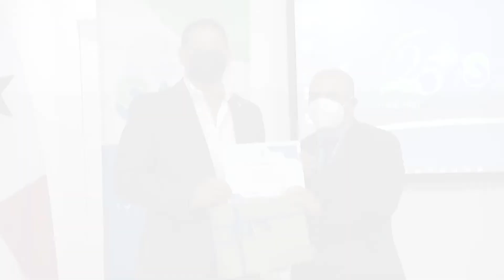USO CORRECTO DE FONDOS Y BIENES DEL ESTADO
En un ambiente de camaradería e interés por reforzar las buenas prácticas que caracterizan a la Autoridad Nacional de los Servicios Públicos (ASEP), funcionarios de la entidad, en compañía del  Administrador General de la institución, Armando Fuentes Rodríguez y de la Directora Ejecutiva, Karen Gutiérrez, participaron este jueves  del seminario denominado “El uso correcto de los fondos y bienes del Estado” impulsado por el Tribunal de Cuentas.

El Magistrado Presidente del Tribunal de Cuentas, Alberto Cigarruista Cortéz, fue el primer expositor del evento, realizando énfasis sobre la importancia que representa para el país, contar con funcionarios íntegros,  que actúen con transparencia y honradez como  celosos custodios de los fondos y bienes del Estado.